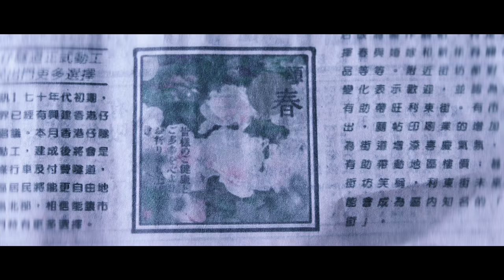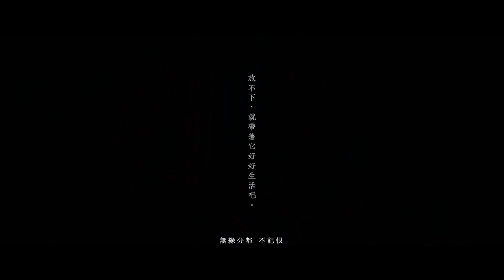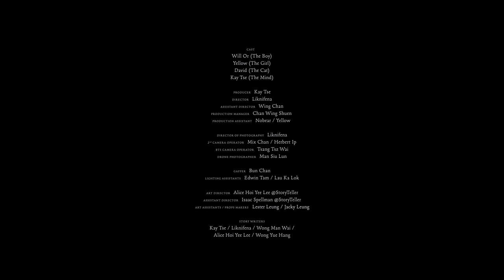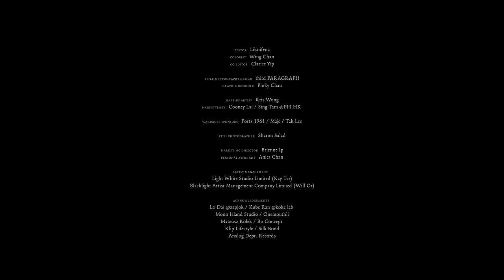謝安琪 Kay Tse [ 離不開 ] Official Music Video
在夏至以前，跟你訴說有關春天的心事。

季節交替未更改，但冷暖不似回憶記載。大家記憶中的春天，是怎樣的？時光，回不去，也擦不掉；或許，感悟世事無常，珍重每一段相遇、每一次成長；才能如常度過每天。

有人說，春天是一場病。
有人說，春天萬象更新。

花開花落總有時，面對世事變遷，願大家經歷屬於自身的課題後，縱使離不開回憶，仍能真切領受每一段經歷。

春暖花再開，
願心無罣礙。

[ 離不開 ]

作曲：謝安琪
作詞：謝安琪
編曲：謝安琪 / 李智勝
監製：謝安琪 / 李智勝

我的思緒 離不開
說過的一切 已不再
不再是我們 所愛
剎那說穿了 全沒意外

裂口中倉卒成長
成長必經的惆悵
大概是我們 紛擾中 最多的進帳

季節交替 未更改
但冷暖不似 往昔記載
霜雪暴雨入江海
灼痛最傷處️ 流入眼內

盤中蛙不會自知
墨守水裏不明智
別要學會嚐 這一口 刺骨的暖意

回頭沒有 身後人
誰在為遠山 記恨
輾轉 歲月星移
千秋 散亂於此
紅眼睛碰滿天星的剌
悲傷不已

太多次假裝 不傷心
寧願帶笑共你 慶祝春分
熱極了 小島這黃昏
有多不配襯

從來沒有 身後人
無緣分都 不記恨
天陰缺月 有時
煙火散落 不止
從倒帶看的 春風得意
再聚何時
我所愛的 我不改
甜苦悲歡用我 承載

汗滴掛 春天的雲彩
涙落遍 天一方這星海
也裝滿似春風暖的愛

願花開 心無罣礙

Vocalist    ｜   Kay Tse
Composer｜   Kay Tse
Lyricist      ｜   Kay Tse
Arrangers ｜   Kay Tse / Justin Li
Producers ｜   Kay Tse / Justin Li

Vocal Producers｜ Kay Tse / Justin Li

Backing Vocal Arrangers｜ Kay Tse / Justin Li
Backing Vocalists ｜ Kay Tse / Justin Li

Piano and Strings Programmer ｜ Justin Li
Guitarist ｜ Goro Wong @117A Studio
Drummer ｜ Lawrence Tsui @GIG Studio

First Violinist     ｜  Justin Li
Second Violinist｜  Yuki Ke
Violist                 ｜  Shuimiao Fu
Cellist                 ｜  Tan Cong

Vocal Recording Engineer｜ Edward Chiu @117A Studio
Backing Vocal Recording Engineer｜ Kalung Ko @117A Studio
Strings Recording Engineer｜ Kai @GIG Studio

Mixing Engineer ｜ Sung Ka Hang @Zoo Music Studio
Mastering Engineer ｜ Randy Merrill @Sterling Sound, USA

Cast
The Boy ｜Will Or
The Girl ｜Yellow
The Cat｜David
The Mind ｜Kay Tse

Producer ｜ Kay Tse
Director｜Liknifena
Assistant Director｜Wing Chan
Production Manager｜Chan Wing Shuen
Production Assistant｜Nobear / Yellow

Director of Photography ｜Liknifena
2nd Camera Operator｜ Mix Chan / Herbert Ip
BTS Camera Operator ｜Tsang Tsz Wai
Drone Photographer｜Man Siu Lun

Gaffer｜Bun Chan
Lighting Assistants｜Edwin Tam / Lau Ka Lok

Art Director｜Alice Hoi Yee Lee @StoryTeller
Assistant Director｜Isaac Spellman @StoryTeller
Art assistants / Props Makers｜Lester Leung / Jacky Leung

Story Writers｜Kay Tse / Liknifena / Wong Man Wai / Alice Hoi Yee Lee / Wong Yue Hang

Editor｜Liknifena
Colorist｜Wing Chan
CG Editor｜Clarice Yip

Title & Typography Design｜Third PARAGRAPH
Graphic Designer ｜ Pinky Chau

Make-up Artist｜Kris Wong

Hair Stylists｜Cooney Lai / Sing Tam @PI4.HK

Ports 1961
Maje
Tak Lee

Still Photographer ｜ Sharon Salad

Marketing Director ｜ Brienne Ip
Personal Assistant ｜ Anita Chan

Artist Management ｜
Light White Studio Limited (Kay Tse)
Blacklight Artist Management Company Limited (Will Or)

Acknowledgements ｜
Lo Dai @zapjok
Kube Kan @koke lab
Moon Island Studio
Onemouthli
Mateusz Kolek
Bo Concept
Klip Lifestyle
Silk Bond
Analog Dept. Records